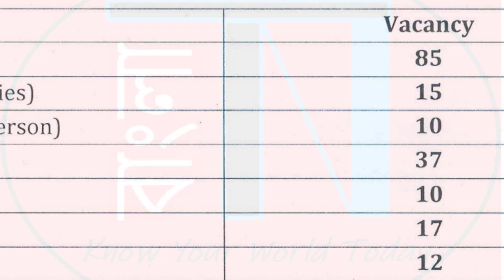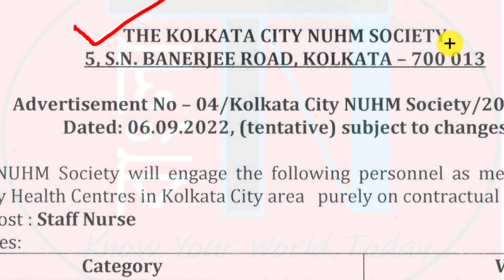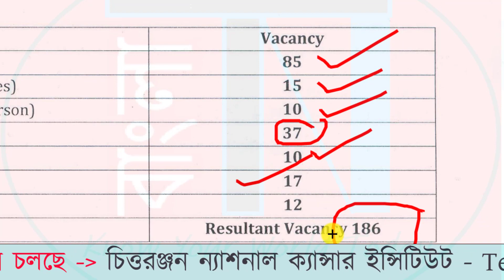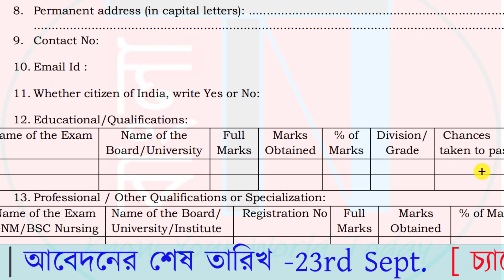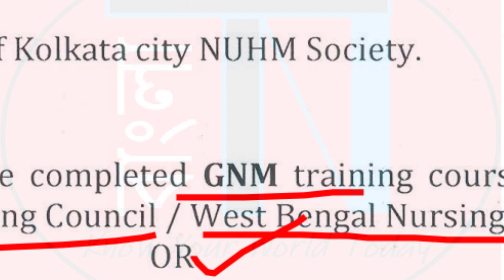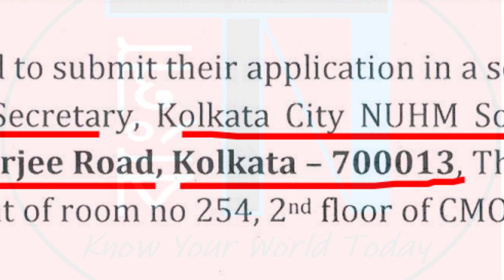KMC Recruitment 2022: (STAFF NURSE) প্রচুর সংখ্যক শূন্যপদে - বড় নিয়োগ | Kolkata City NUHM Society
This video is about new staff nurse recruitment notification from Kolkata City NUHM society for a huge vacancy . All details like eligibility (like-GNM/B.Sc Nursing) and other important information related to this ONLINE recruitment process are discussed here.